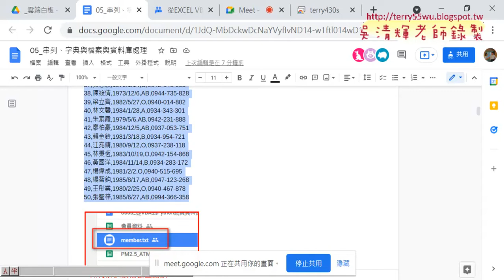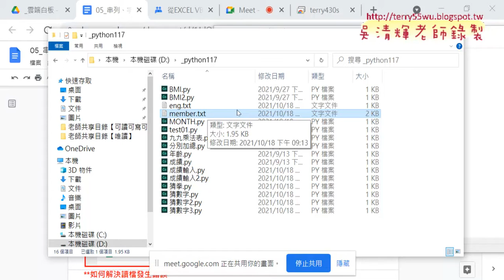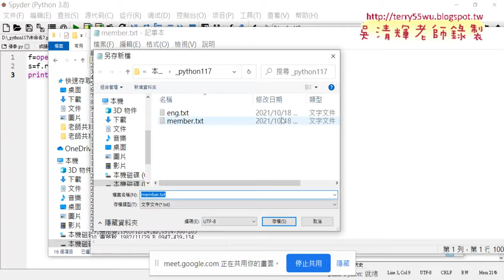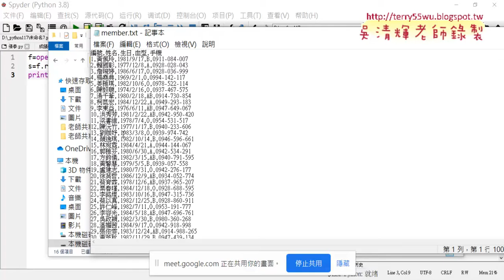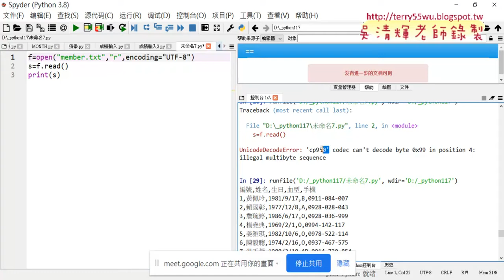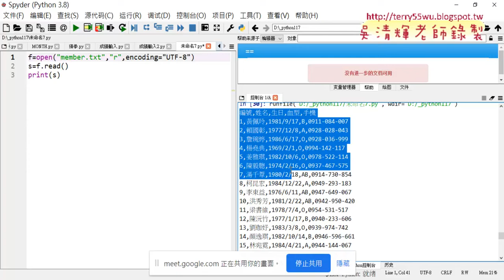09 會員資料讀取與編碼方式